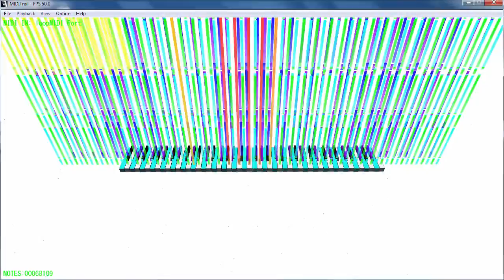Miditrail rekting 40 million